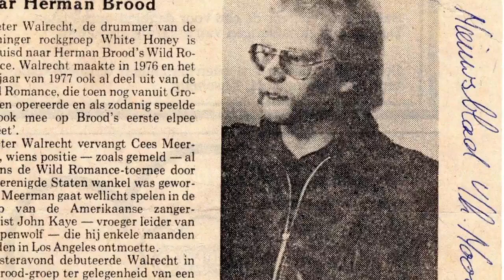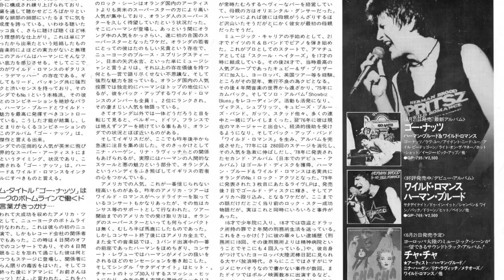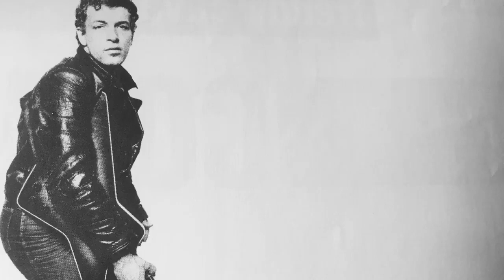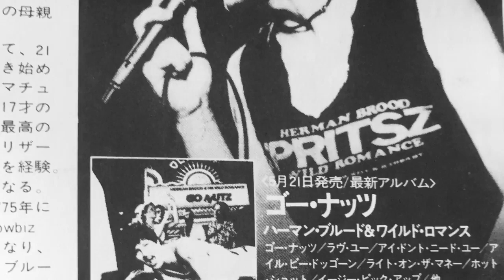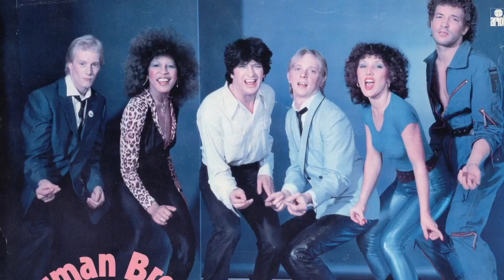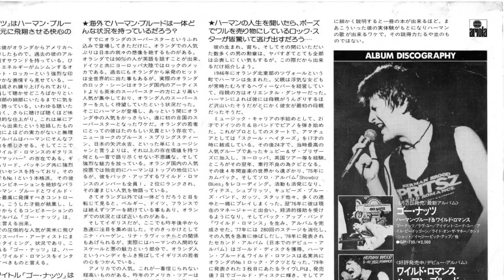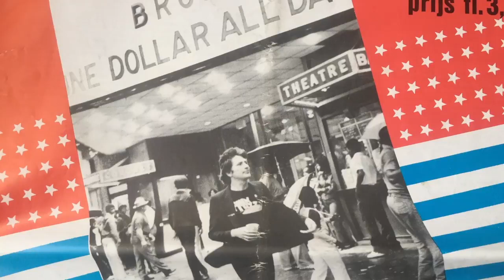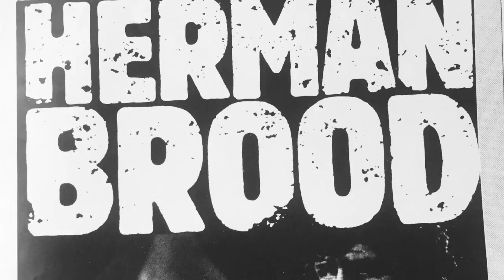Herman Brood and His Wild Romance - Live - Köln (German Radio) 17-11-1979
Herman Brood and His Wild Romance Live
Köln (German Radio)
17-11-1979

Herman Brood - Vocals / Piano
Dany Lademacher - Guitar / Vocals
Peter Walrecht - Drums
Freddy Cavalli - Bass
Bombita's - Dee Dee & Monica Tjen a Kwoei